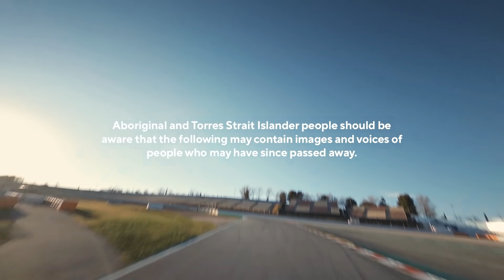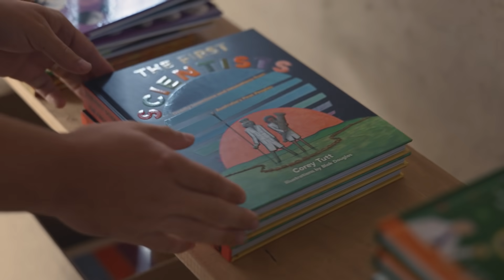This is Sponsor X: Meet DeadlyScience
Meet DeadlyScience, the Australian nonprofit that’s taking over our logo spot on the McLaren Formula 1 cars at the 2022 Australian Grand Prix. DeadlyScience is on a mission to provide STEM education and resources to Aboriginal and Torres Strait Islander students. Here’s how you can join in:

and help cover the costs involved with sending science resources to remote communities, schools, and First Nations kids all over Australia.

Send this video with your friends, family and social media to help us make the biggest impact possible.

Keep up with DeadlyScience on social media to see the impact you have helped make.